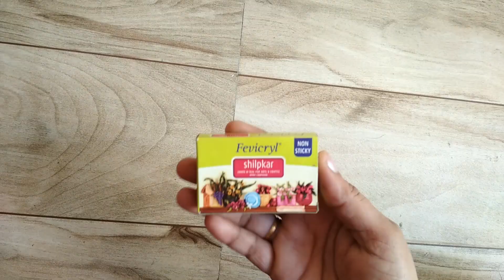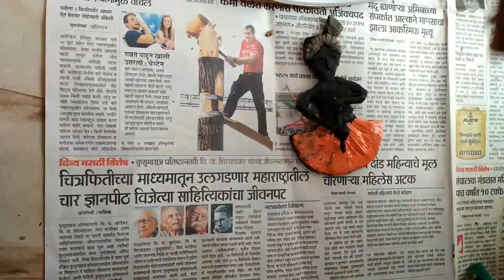Key holder in Rajasthani musician style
Things needed to make are :
1. Fevicryl Shilpkar
2.wooden sticks
3. Cardboard
4.hooks